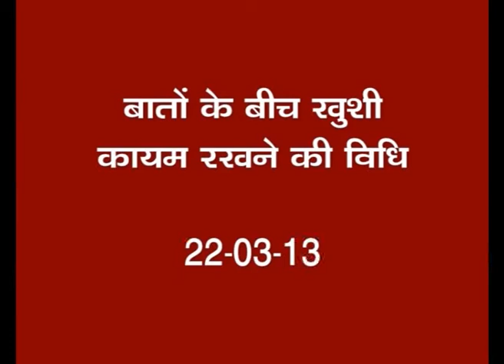21 Baton ke beech khushi kaayam rakhne ki vidhi 22 03 13